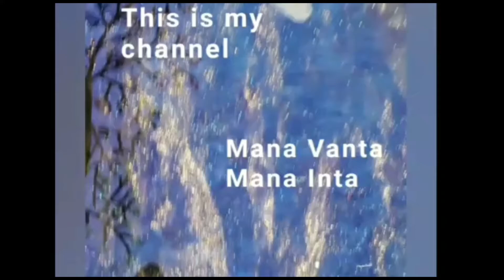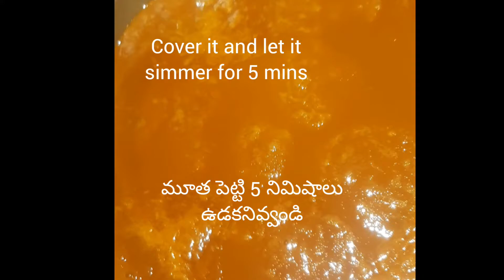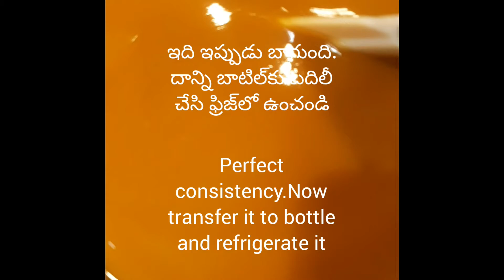Mango juice Summer Special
summers without mangoes are impossible to even imagine and without a mango juice would make it bland. this frooti style.mango juice would be the perfect thirst quencher for this summer.

check the recipe in the video